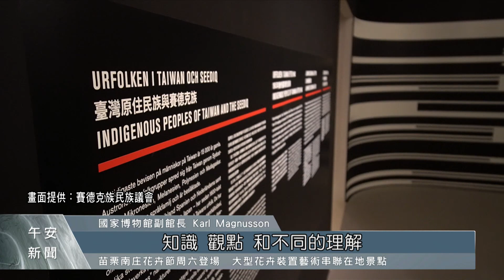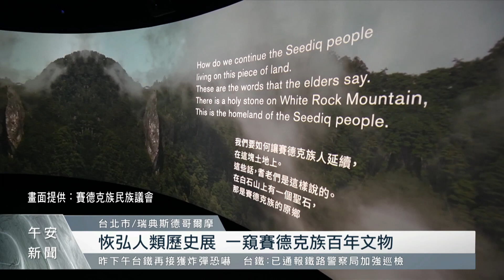「We are Seediq」瑞典開幕 賽德克族親述故事｜每日熱點新聞｜原住民族電視台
日前 賽德克族民族議會 總召Walis‧Perin率領10多位賽德克族人赴 瑞典 世界文化博物館參與歐盟taking care計劃，共同合作展出賽德克族100多年前的文物，包含織品、生活器具和狩獵用品等。展覽名稱為「We are Seediq」，於22日正式開幕，由賽德克族人親自講述屬於自己的故事。此次展覽希望能夠透過文物和故事，讓更多人了解賽德克族的歷史和文化。